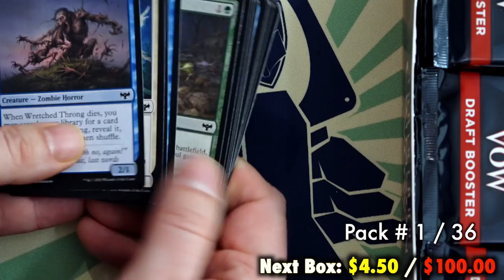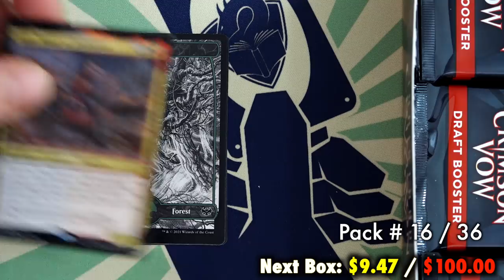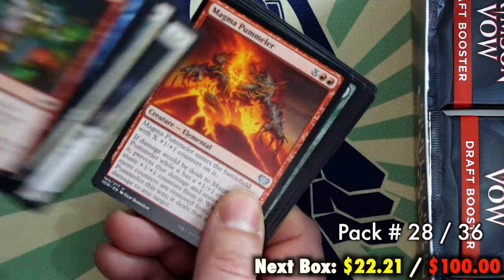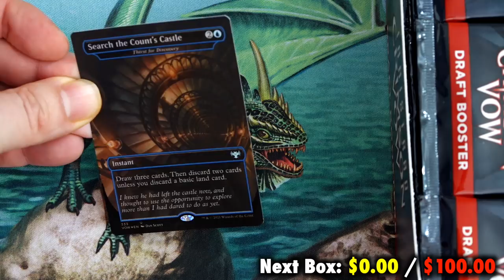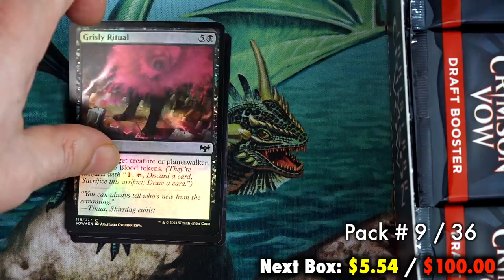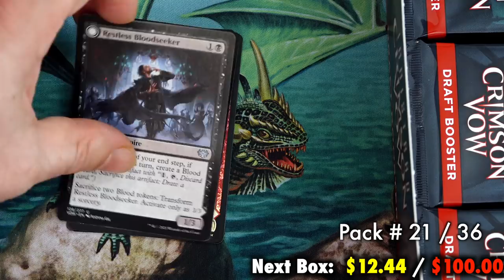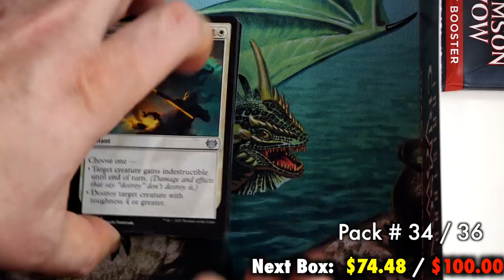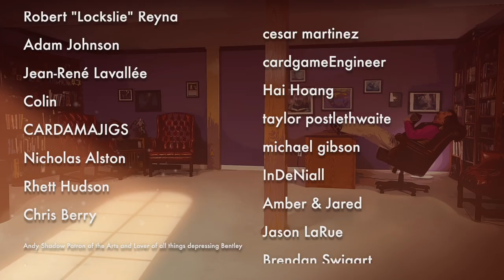The Return Of The Revenge Of The Booster Box Game! | MTG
Did you miss the Booster Box Game for Innistrad Crimson Vow: You can watch it